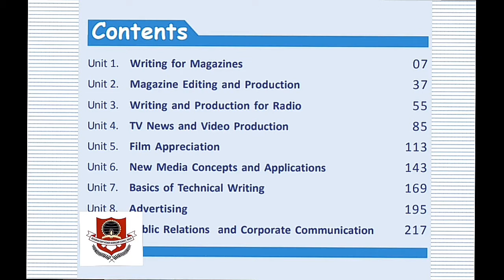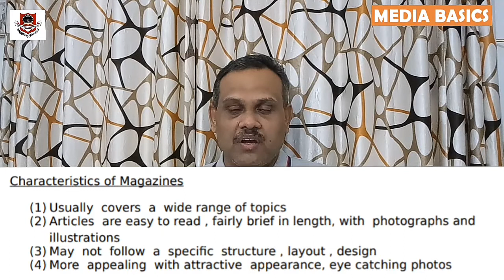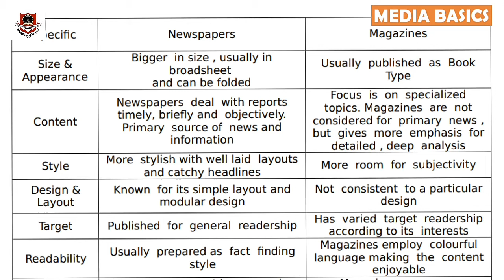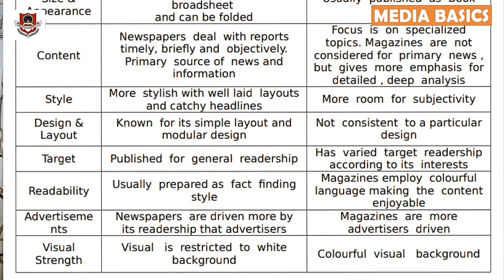Writing for Magazines (Session 1)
Characteristics of Magazines